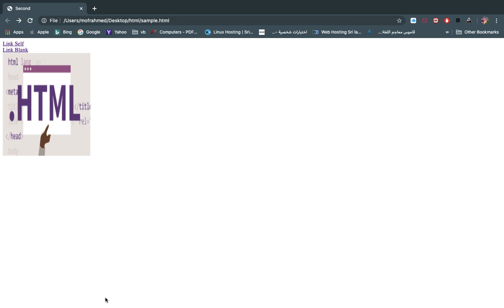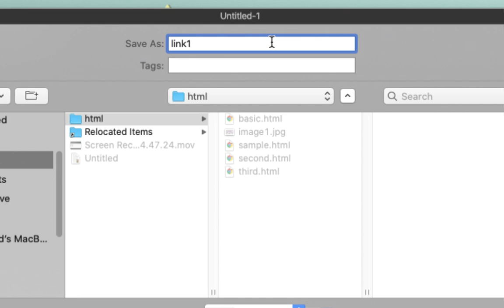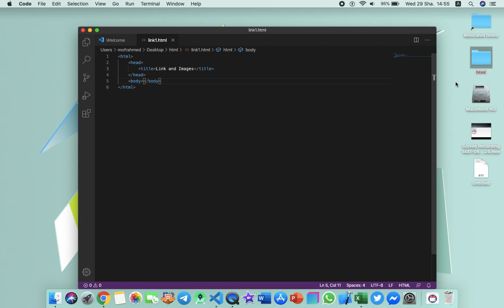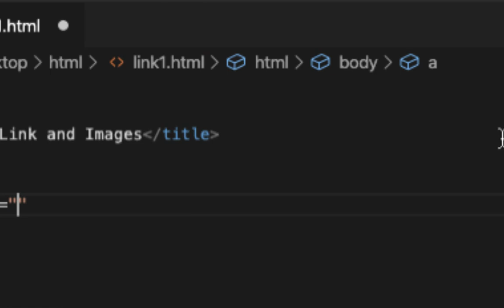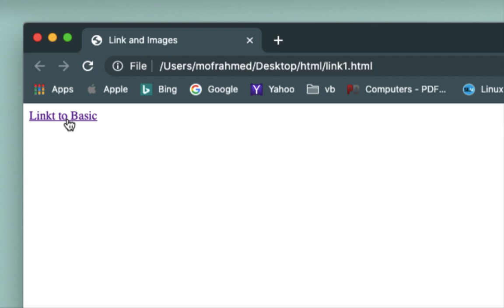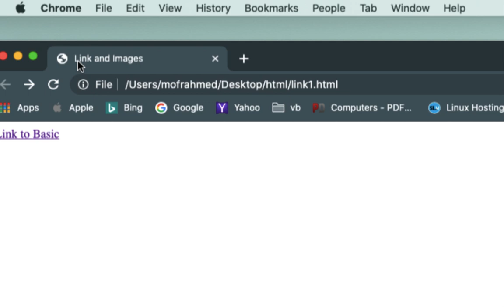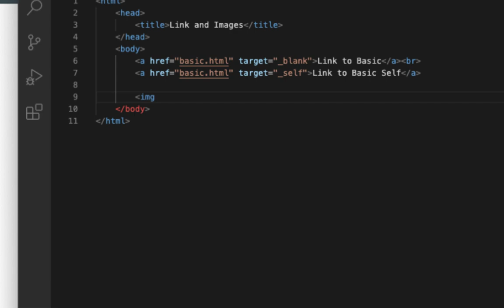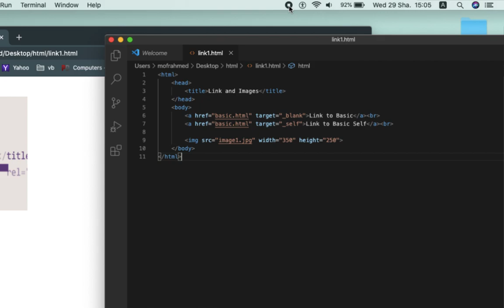இலகு வழியில் இணையதளம் வடிவமைப்போம் - 5 (HTML Basic - Links & Images)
இலகு வழியில் இணையதளம் வடிவமைப்போம் - 5 (HTML Basic - Links & Images) | By Ahmed Fathhur Rahman